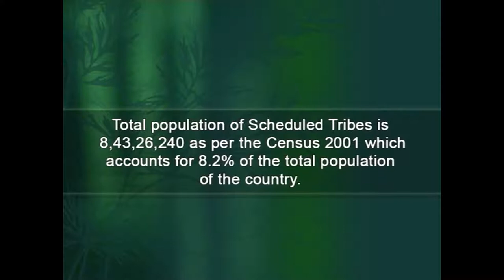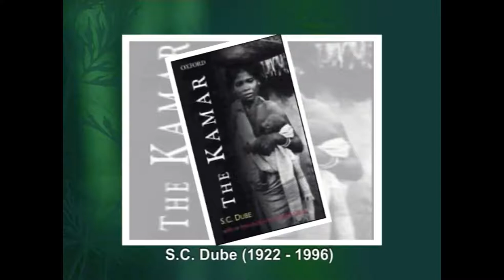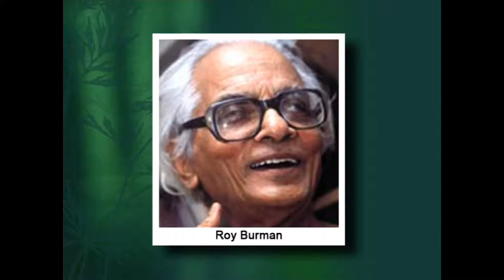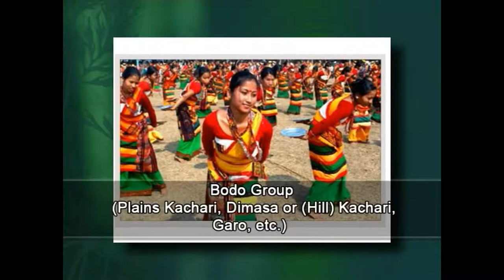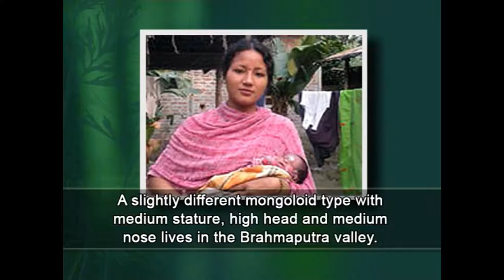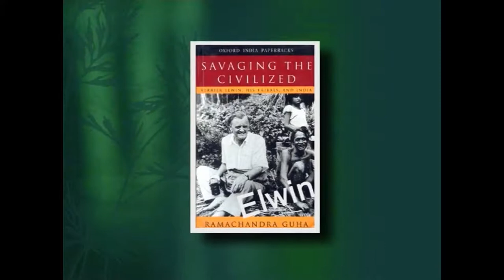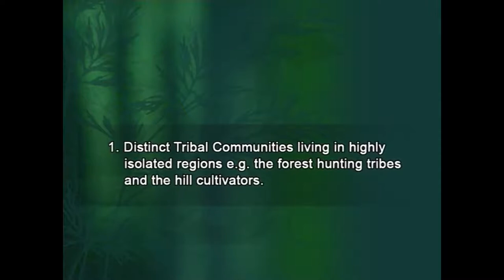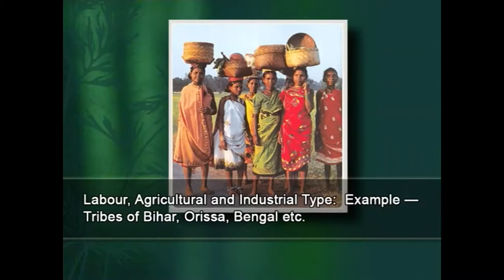Profile of Indian Tribes